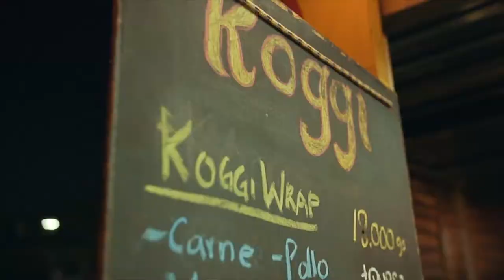Sonidos del Ritmo Social - Parte 2